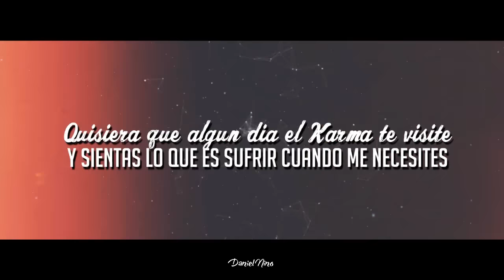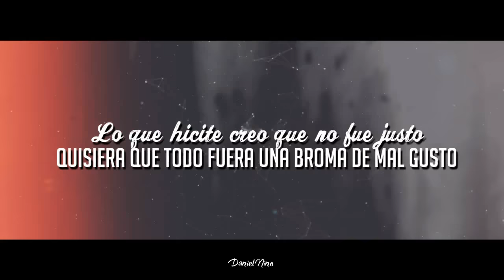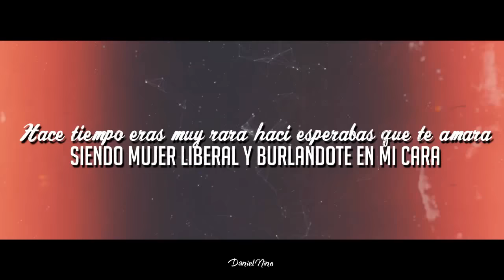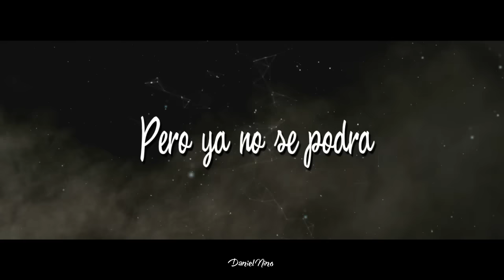02. Volveras - Neztor MVL ft Alexis Chaires (Video Lyric) IMPREDECIBLE